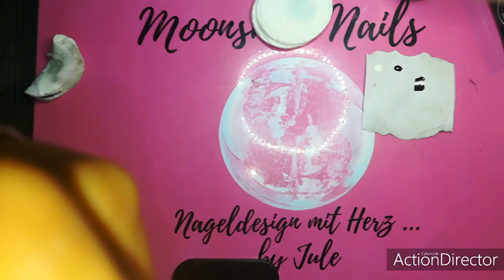Stempel gele von born pretty mehr als das🤔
In diesem Video zeige ich euch was man mit den Stempel gelen von born pretty noch machen kann...